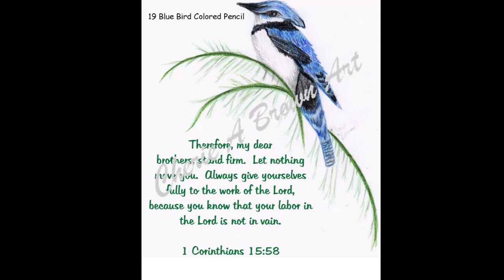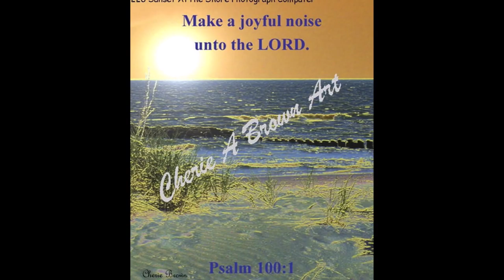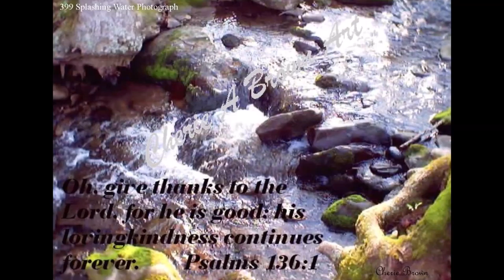Cherie A Brown's Art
Original art that is colorful and visually relaxing and pleasing to the eye.

FEATURED ART for sale  @ $20.00 each print

1 Stage Coach Photography
5 Abstract Acrylic
12 Hay Rake Colored Pencil
15 Skyline Acrylic
16 Red Rocks Acrylic
17 Birch Bay Acrylic
19 Blue Bird Colored Pencil
22 Let's Talk Acrylic
28 Cabin Acrylic
30 Snow Acrylic
34 Cone Flower Acrylic
40 Brachiosaurs Dinasour Acrylic
42 Doves Acrylic
46 Falling Snow Acrylic
52 Flower Pot Acrylic
57 Golfing Arizona Computer
65 Hibiscus Pink Acrylic
66 Snowy Mountains Moonlight Acrylic
77 Mountain Lake Acrylic
79 Mountain Path Acrylic
80 Night Time Pond Acrylic
97 Creek Acrylic
98 Camping Acrylic
103 Spring Blossoms Acrylic
104 Squirrel Computer
107 Sunset Behind The Mountains Acrylic
114 Yellowstone Lake Colored Pencil
116 Blue Trees Acrylic
117 Desert Sunset Acrylic
120 Wild Flowers Acrylic
122 Mountain Spring Time Acrylic
125 Stone Bridge Acrylic
127 Purple Clematis Acrylic
131 Garden Door Acrylic
136 Farm House Acrylic
138 Holly Hocks Acrylic
139 Chihuahua Acrylic
144 White Flowers Acrylic
152 Apple Blossoms Acrylic
154 Blue Jay Acrylic
155 Field Of Flowers Acrylic
157 Daily Devotions Acrylic
161 Aspens Colored Pencil
165 Colorful Abstract Acrylic
166 Fall In The Mountains Acrylic
169 Purple Fantasy Acrylic
177 Cityscape At Sunset Acrylic
179 The Lighthouse Acrylic
180 Stairway To Heaven Acrylic
185 Impatiens Acrylic
186 The Island Acrylic
187 Tall Ship Acrylic
188 Cross Photography
189 Fishermans Wharf Boats Photography
190 Path To The Ocean Photography
191 Sail Boat Photography
194 Grapes Acrylic
210 Church Photography
211 Cloudy Skies Photography
213 Exquisite Pink Photography
214 Horseshoe Falls Photography
215 Field Of Tulips Photography
223 Lavender Clematis Photography
225 Multnomah Falls Photography
227 Ocean Cliffs Photography
228 Sunset At The Shore Photography
237 Red Rock Desert Photography
239 Rose Buds Photography
240 Sailboats Photography
245 Violin Photography
261 Bridge Over The Creek Photography
265 Biplanes Photography
277 Coastal Wild Flowers Photography
287 Distant Hills Photography
300 Frosted Tree Photography
309 Gorgeous Pink Photography
327 The Vine Photography
332 Landau Lake Photography
345 Sea Life Photography
349 Mountain River Photography
361 Phoenix Photography
368 Praying Photography
369 Yellow Flowers Photography
376 Reflections In The Pond Photography
382 Rushing Creek Photography
397 Snowy Lake Photography
399 Splashing Water Photography
408 Sun Rays Photography
423 Tunnel Photography
425 Two Boats Photography
427 View Photography
428 Washington Forest Photography
430 California Rolling Hills Photography
431 Three Crosses Photography
432 Aerial View Photography
433 Winding River Photography
435 Winter Photography

146 Christmas Tree Acrylic